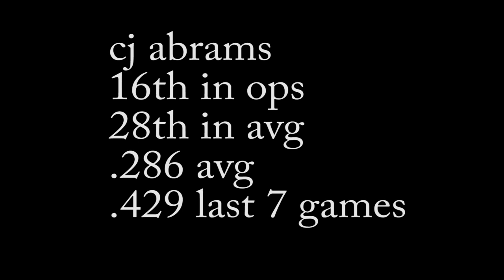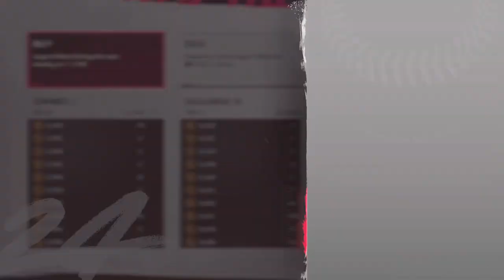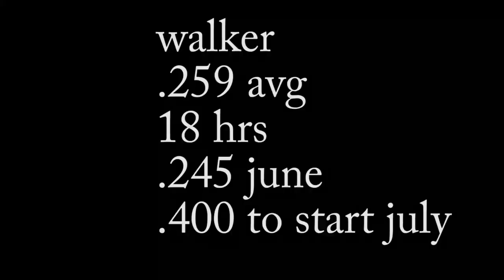Easiest Stubs MLB the show 24! Investments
Welcome to my MLB The Show YouTube Channel. I am all about helping players make stubs in the MLB The Show Community and complete everything the FASTEST and BEST ways possible in MLB The Show. I enjoy teaching detailed aspects of hitting and pitching that will help you become a better player in the game. I pride myself in always trying to respond to every comment and chat on my channel. I enjoy connecting with and building a community with my viewers. I am LIVE here most days at after 2pm eastern streaming MLBTheShow and NEW VIDEOS are uploaded regularly throughout the week.